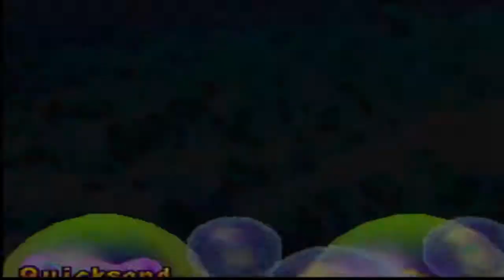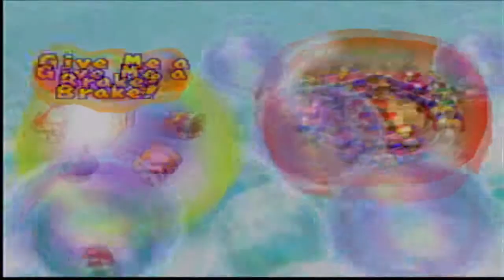Mario Party 2 Western Land #02